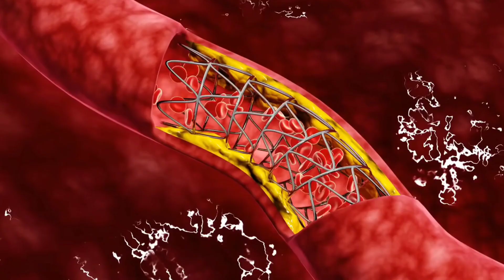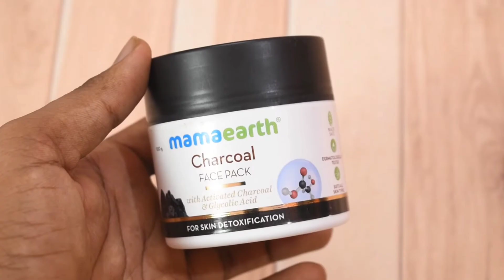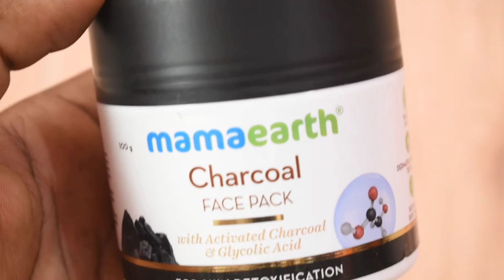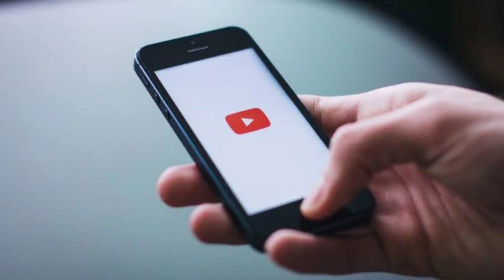ছেলেদের স্কিন কেয়ার টিপস ও রুটিন 😍। glowing skin tips।। Aghunk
কিভাবে আপনার ত্বক ফর্সা করবেন। glowing skin tips।। Aghunk

🔻বিয়েতে পড়ার জন্য সেরা পাঁচটি পোশাক:-

This video tells how you can keep your skin beautiful and glowing naturally.  That's why today's video talks about five tips which are very effective and efficient. If every boy and girl use these tips, their skin quality will be much better and their screen will be much more beautiful.
chapter this video:-
0:00-introduction
0:26-1 point
1:08-2 points
1:38-3 points
2:12-4 points
4:43-5 points
4:35- end intro

* PHOTO  _GOOGLE*
🌸🌸🌸সোশ্যাল মিডিয়া
 ➢ about AG hunk:-
            This channel offers some of the best tips and tricks for all boys so that they can improve their lifestyle and look smarter and handsome than anyone else.  Here are some tips to help you avoid the mistakes I've made.  These tips teach me something from my personal experience.  The channel also offers fashion related videos for all types of boys so that they can be more stylish.
             This channel focuses on how to
 do self-development for boys fashion style ,grooming , Fitness.
To improve personality development and dressing sense

AG hunk